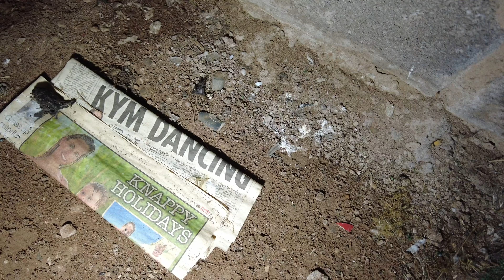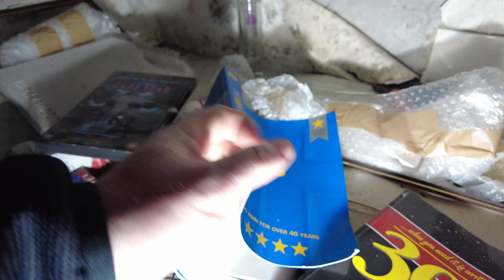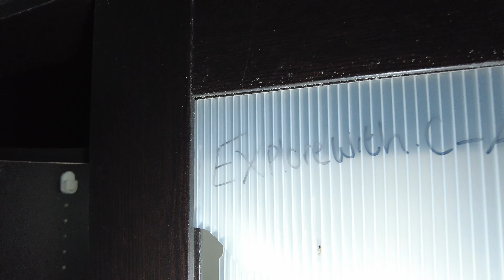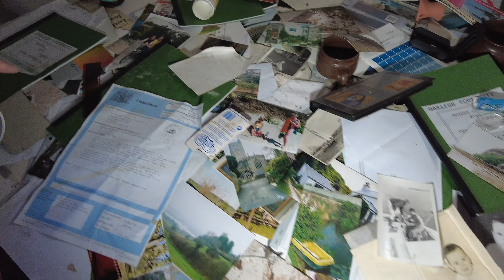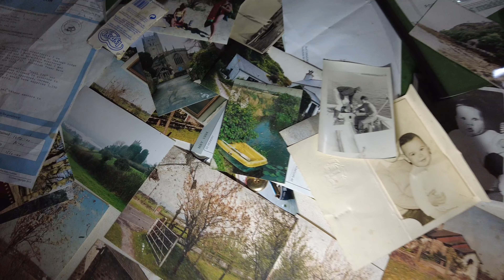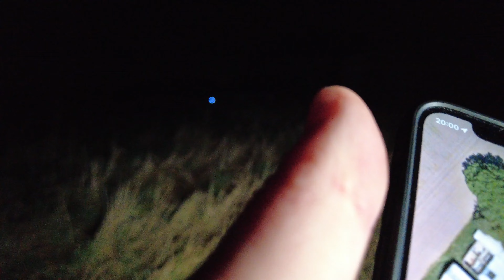Inside the Abandoned Artist's Haunted House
Step inside the abandoned artist's haunted house in this spooky exploration video of an abandoned farm house. Experience the eerie atmosphere and mystery of this forgotten place.
Come with us as we explore an abandoned farm house in Cheshire known as the artists house on the outskirts of Cheshire with its own private pond and bunker/air raid shelter.